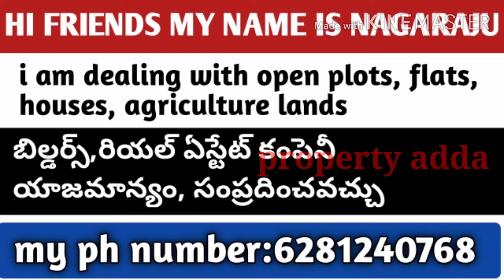houses, open plots, flats, apartments, villas, agriculture lands sell&buy in tshyd &ap-property adda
houses, open plots, flats, apartments, villas, agriculture lands sell&buy in telangana &ap